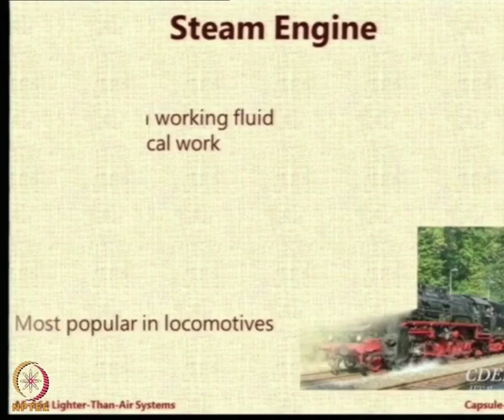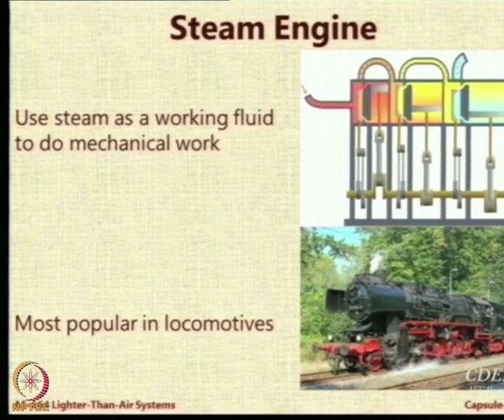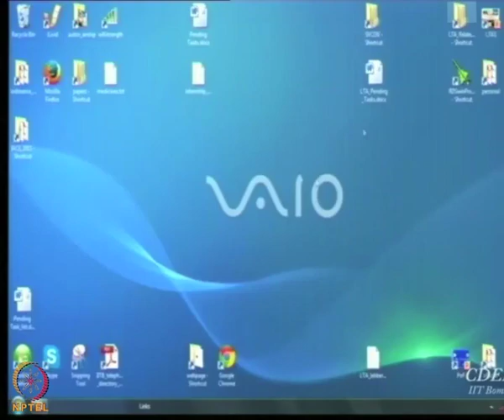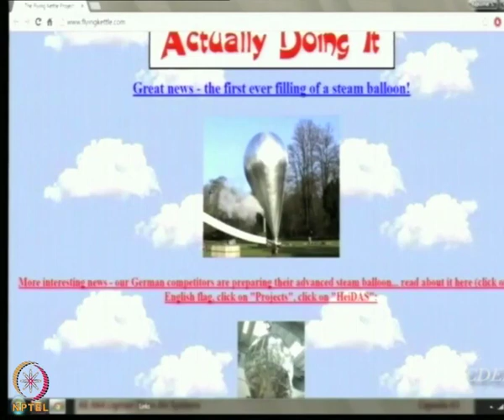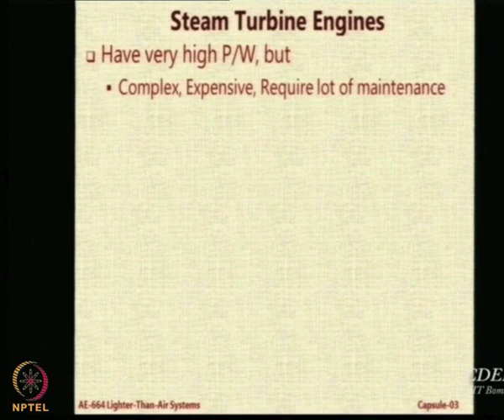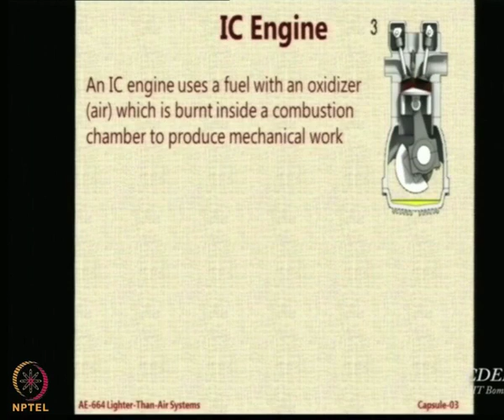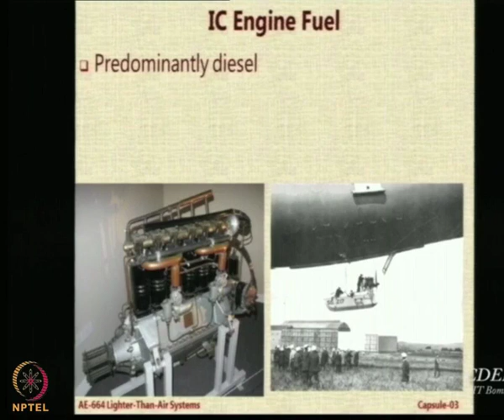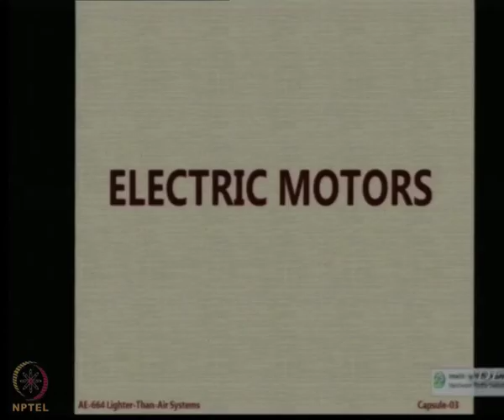Lecture 93: Steam and IC engines for Airships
Steam Engines, Sus systems of Steam Engine, Steam Balloon Testing, Steam Turbine Engines, IC Engines, IC Engines for Airships, IC Engine Fuel, Blau Gas